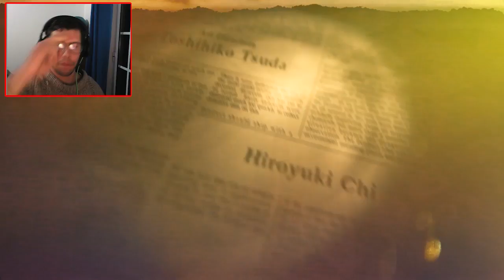Resident Evil 7 Fim Boss Eveline, Final Epico